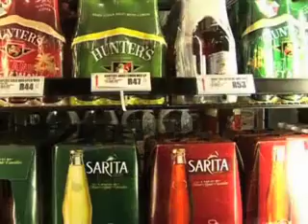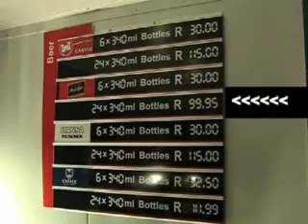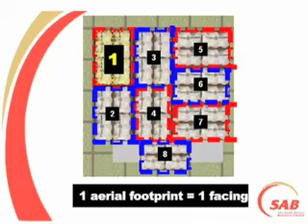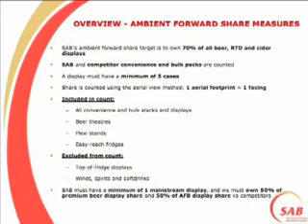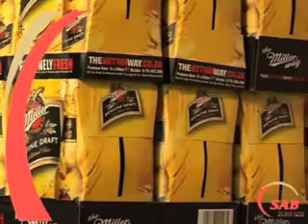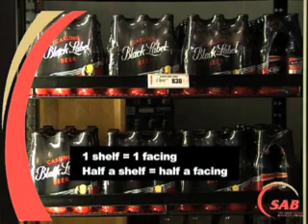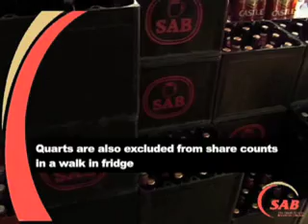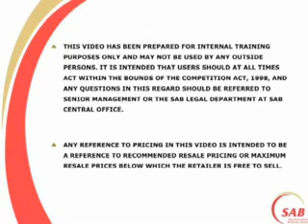SAB Space Planning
A training video for SAB field reps on how to utilize space planning and category flows within the liquor retail environment